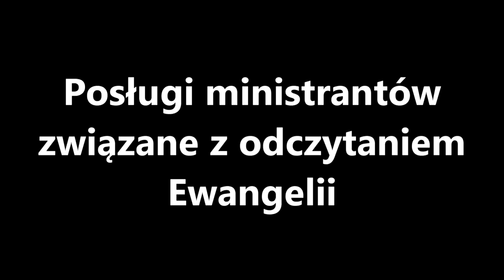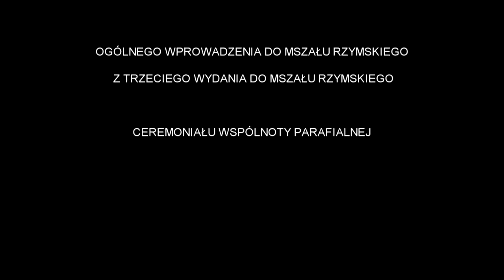Posługa ministrantów przy Ewangelii - film szkoleniowy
Film nagrany przez Liturgiczną Służbę Ołtarza Archidiecezji Białostockiej, w celu edukacji ministrantów i usprawnienia ich posługi przy ołtarzu Pana.

Zapraszamy do obejrzenia pozostałych akcji liturgicznych na naszym kanale.